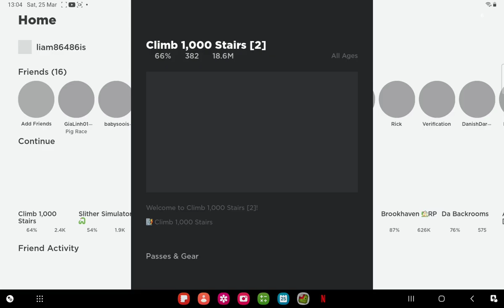4 April 2023